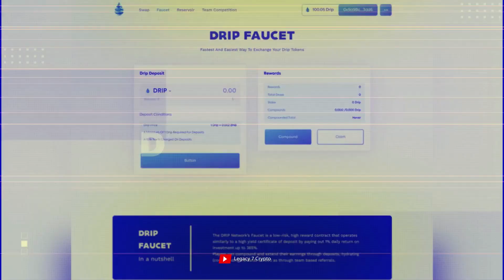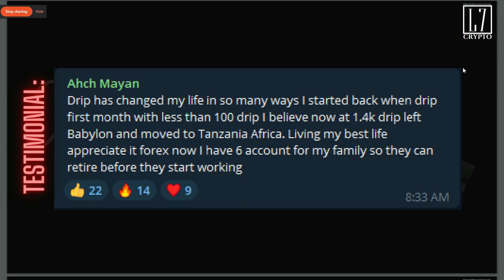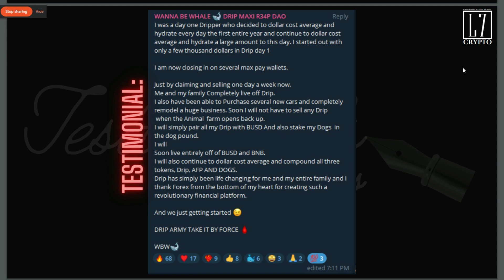ANIMAL FARM/DRIP NETWORK: Testimonial Tues. #5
Share how DRIP has changed other DRIPPERS lives..